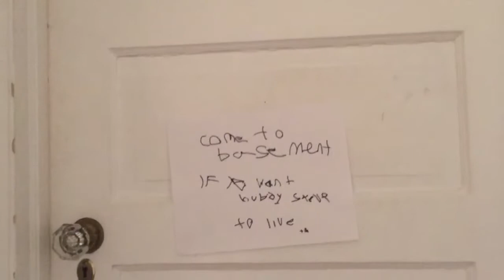Dick Jones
A grizzled detective sets up to find the culprit behind a string of murders. (Re-upload from old channel)